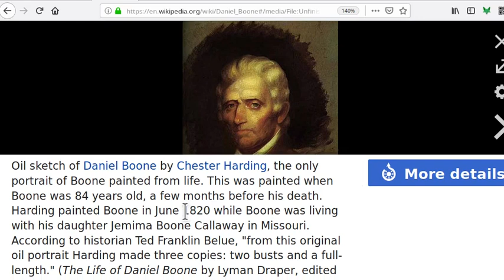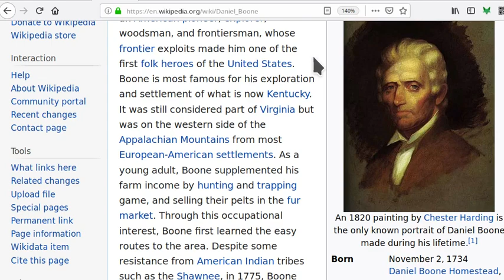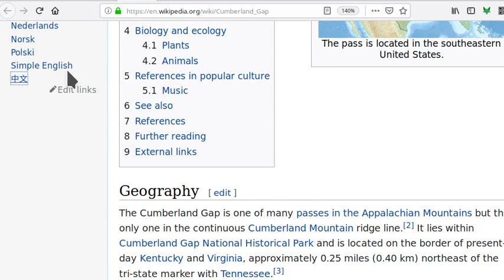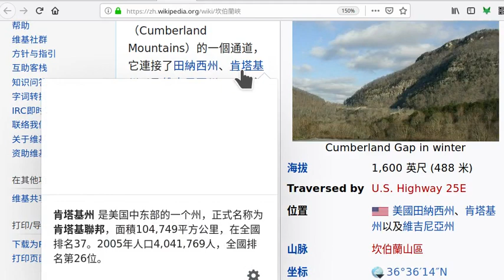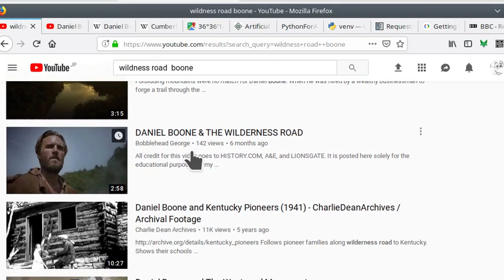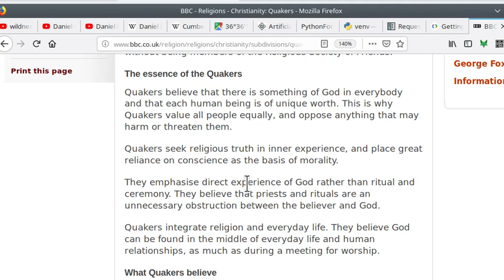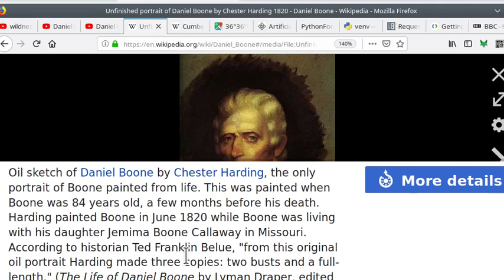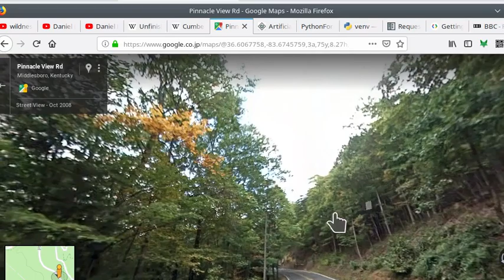找到美国西部的人，丹尼-布恩，坎布兰峡谷， Daniel Boone, Cumberland Gap, 1792